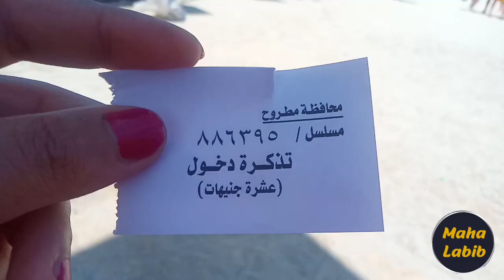جولة ممتعة في مزار حمام كليوباترا بمرسى مطروح وتصوير حمام كليوباترا من الداخل/ مها لبيب/ Maha Labib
حمام كليوپاترا بعد التطوير وتصوير الحمام من الداخل بالتفصيل
مرسى مطروح